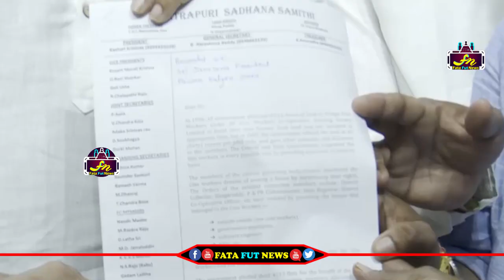ఇల్లులు దక్కకుండా చేస్తున్నారని పవన్ కళ్యాణ్ కాళ్ళు పట్టుకొని కన్నీళ్లు పెట్టుకున్న మహిళలు| Janasena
Watch#pawankalyan

pawan kalyan ,
ys jagan ,
chandra babu ,
Ka paul
undavali aruna kumar
revanth reddy,
kcr live,
ktr live,